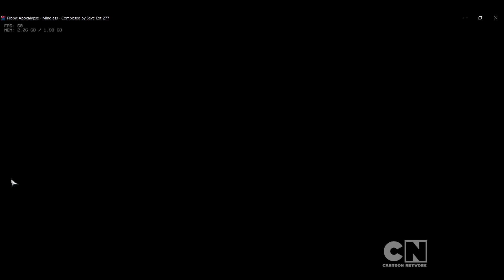FNF Pibby Apocalypse Demo: Mindless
A gift to Jakeneutron...

THIS MOD IS A GIFT TO JAKENEUTRON FOR INSPIRING ME!

Will you come and learn with me?

Face off against your favorite cartoon characters! this is a Pibby mod, but don't have low standards because what you will see in this mod is never before seen in any Pibby mod out there. Even CN Takeover. ;)
Expect high quality sprites, songs, mechanics and even cutscenes?!

(The Dev Team, holy shit this is a big one)
Requiem Zero: Owner, Director, Programmer, Voice Actor & Animator
BAUDASlel: Co-Creator, Co-Director, Artist & Animator
MiniSymba: Co-Director, Chromatic Maker & Charter
Aaron_R: Co-Director, Lead Programmer
GoddessAwe: Co-Director & Musician
Kwispy: Co-Director, Artist & Animator
TheKylevi: Co-Director, Composer, Sound Designer/Producer & Mastering Engineer
(Composers)
Sevc_Ext 277: Composer
vtm1ns: Composer
Corn: Composer
SmokeCannon: Composer
IamDaDogeOfDaFuture: Composer & Chromatic Maker
JustShxdowLel: Composer
MoxxieDaFox: Composer
Rareblin: Composer
NdYm1uM: Composer
Noichi: Composer
Saster: Composer
RubTubeFNF: Composer and Animator
LeSlayWasTaken: Chromatic Maker
SONICSTRONG: Chromatic Maker
(Artists and Animators)
Wase7/7: Artist and Animator
SuperBonk06: Artist and Animator
OJogadorAnimador: Artist and Animator
Marbad13: Artist and Animator
Brave: Artist and Animator
L-C 380: Artist
Vurn: Artist and Animator
Kwispy: Artist and Animator
Filler_Storm: Artist and Animator
Nazmee Jaafar: Artist
RaiperStyle: Artist
Just.Nick: Artist
FluffheadToby: Artist
Alex_Draw0: Artist and Animator
Aidan.P: Artist
greenfris: Artist
Chelsea: Artist
PalimatorS: Artist
NooberDX: Artist
Name_So_Cool: Artist
NH Eris: Artist and Voice Actor
Tanooki: Artist
ChronikMelody: Artist and Animator
Angel_The_Demon: Artist and Animator
Psycho_The_Cup: Artist
Crotheon: Artist
_Nomie_: Concept Artist
Azuras (azzposs): Concept Artist
(Charters)
fakeburritos123: Charter
Bladedmatt: Charter
Fidy50: Charter
ChillySilver: Charter
Enderrot: Charter
Crystal_Dystopia: Charter
SilverBonnie: Charter
NightmareXoNIX: Charter
(Programmers)
Aaron_R: Programmer
TormentedProgram: Programmer
Schweizer: Programmer
Scissor: Programmer
_Tinny_: Programmer
JustJasonLol: Programmer
ADA_Funni: Programmer
(Special Thanks)
Jakeneutron: Inspiration & Playtester
CleanCosmos: Trailer Editor (Funkness Direct)
Shadow Mario: Psych Engine
riveren: Psych Engine
data72: Camera Tilt Script
Tacocatbro: Writer
(Former Devs In Honor)
Laughable: Creator, Former Owner, Director and Artist